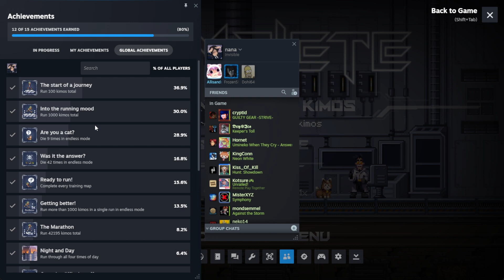[Run or Die] Reach the Lab